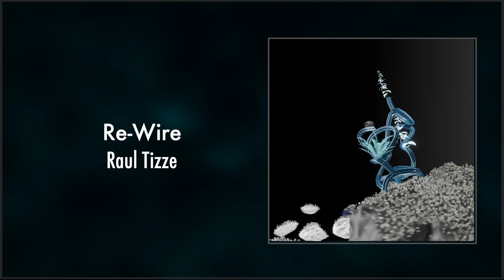Raul Tizze | Re Wire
Part of the new album: Integrity